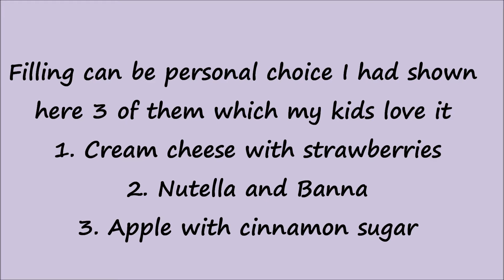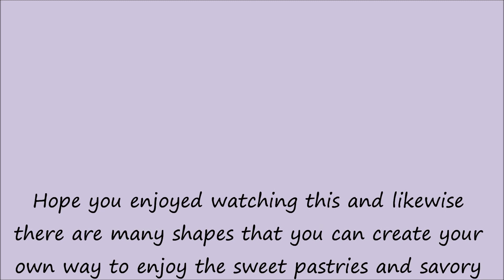Puff pastry Ideas | kids snack | CuriouSpriya Samayal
Hi Everyone
!My curiosity in cooking never ends!
Today recipe is one of my childhood cravings... yes its puff pastries, let me know who else like these?. I love those flaky texture and now my kids love them too, so I try to make them very often but just not to bore them I try to give some crazy shapes and they never find its same pastries again. so I have shared them with you all try it and let me know your comments...